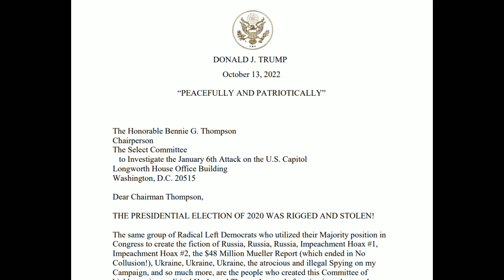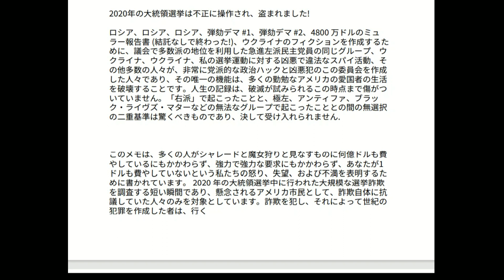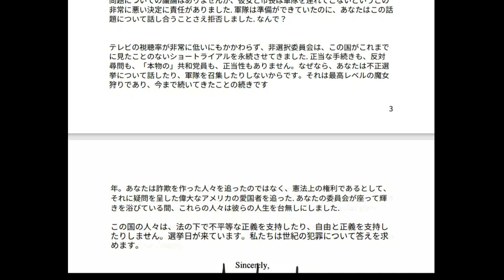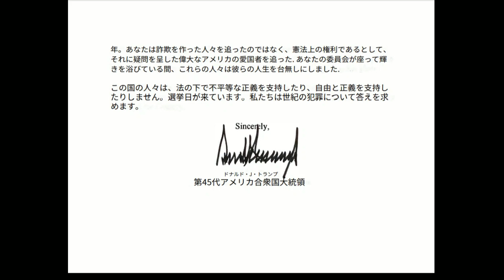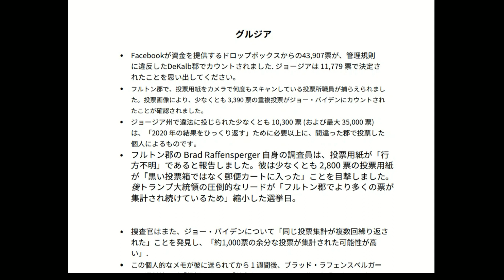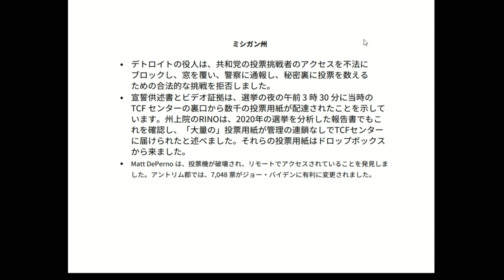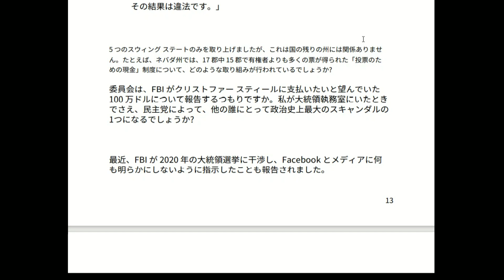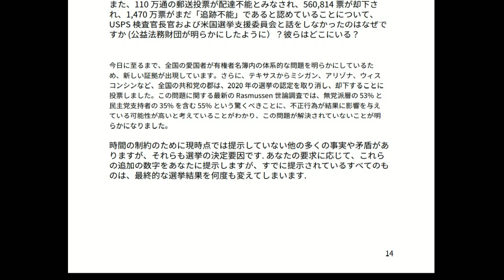議事堂襲撃に関する魔女狩り裁判の召喚を受けて、議長にあてた🐯トランプ氏の手紙💌をご紹介します[日本語朗読]041015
睦月六日魔女狩り裁判。
召喚を受けてトランプ氏が、下院の非選択委員会の議長e Bennie G. Thompson氏にあてた手紙を、日本語朗読にてご紹介します。

★必見★私たちの情報の武器はここにある！👇
（九つの正体を教えてくれたメールのサイトです。すごい情報が一杯）
■ダウンロードできます👇　上記サイトで提供しているPDF資料を日本語翻訳しています
・大陪審
【チャンネル案内】
■ことふみ郡山3
■ことふみ郡山２(サブチャンネル）：トランプ大統領関連
■ことふみ郡山ブログ：トランプ大統領声明やニュースの日本語と英文、解説等
■ニコニコ動画 ことふみ郡山：わくわく関連
■note：英文資料等を翻訳ダウンロード。

□関連ワード□
トランプ大統領,DonaldTrump,岸田文雄,ジュリアーニ,fbi,馬淵睦夫,河添恵子